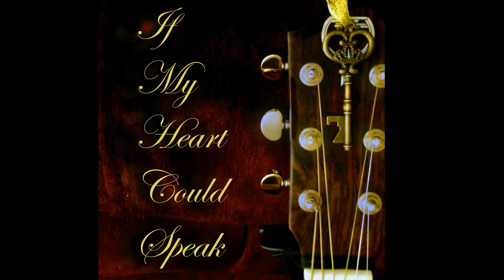If My Heart Could Speak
Hello everyone! This is my first ever original song, and I hope you enjoy it!  It's a very personal song for me, and it has always meant a lot ever since I wrote it several years ago. It's a song of hope, longing, anticipation, and love.  Hopefully you can relate to the words, or feel a deep appreciation for the song as many have before you; especially on this feast of St. Valentine, our fond patron of good Catholic love.

 A very special and heartfelt thanks goes to my friend Damo for recording this song in his studio during my stay in Australia in 2019. It would never have been the same without his generosity and expertise.  Please consider supporting his work at fourmarksmusic.com  You can also purchase this song on that same website if you are interested.